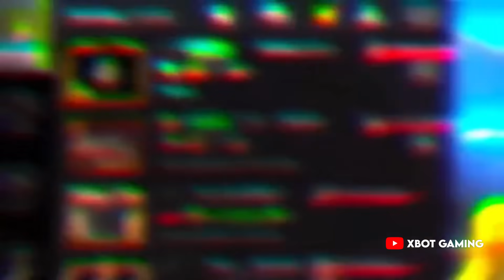Attitude Revenge Kill With Ace Master Player 😈 | 516 | Samsung, A7,A8,J2,J3,J4,J5,J6,J7,XS,A3,A4,A5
Attitude Revenge Kill With Ace Master Player 😈 | 516 | Samsung, A7,A8,J2,J3,J4,J5,J6,J7,XS,A3,A4,A5,A6

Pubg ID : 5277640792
PUBG ID NAME : YouTube XBOT
Device Name : iPhone 15 Pro Max

1. Pubg Mobile top funny moments
2. Pubg Mobile new royal pass
4. Pubg Mobile Attitude Video
5. Pubg Mobile new update
6. Pubg Mobile wtf moments
7. Pubg Mobile funny moments
10. pubg attitude status
Secondary setting pubg mobile,
2 factor authentication pubg,